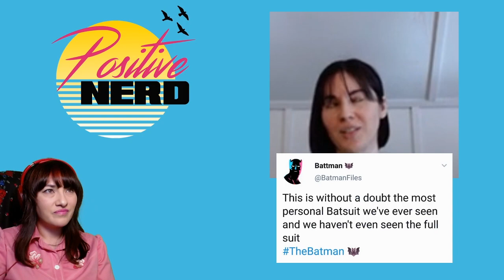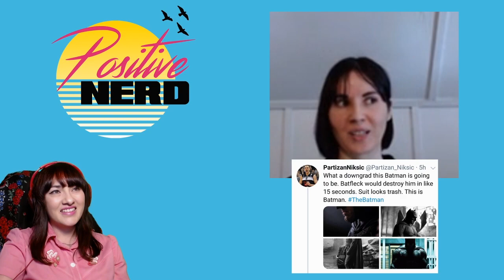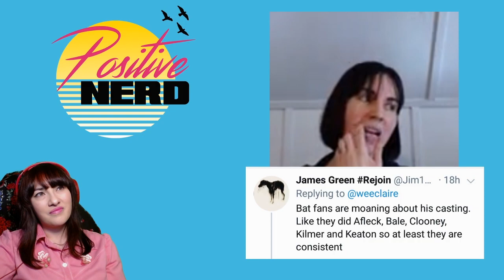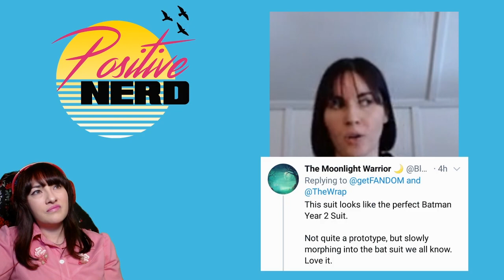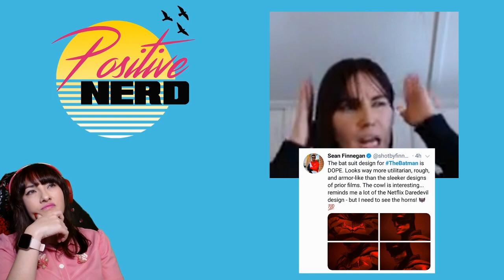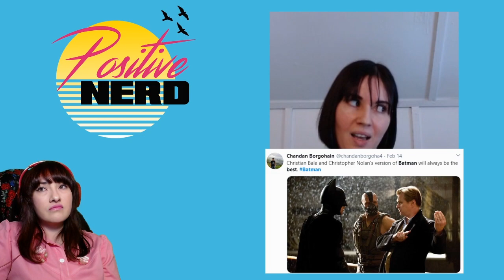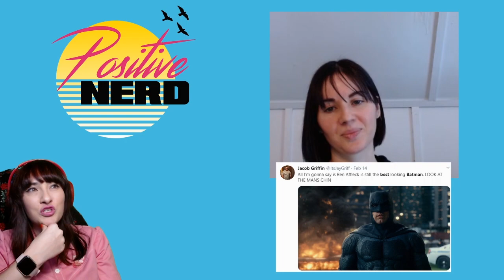Positive Nerd - Ep 6 - Which Batman Is Best?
Positive Nerd is the positive podcast for nerds and pop culture fans.

The podcast aims to unite fandoms over subjects that divide them - we're essentially a feel good mental health podcast for pop culture fans.

Positive Nerd is broadcast live via Twitch and is also available to download on iTunes and Spotify.

Claire and Liz are back for your weekly dose of nerdy positivity!

The new Bat suit was revealed this week so Claire and Liz decided to make it a Bat heavy episode (with a little Nebula thrown in for good measure). Is the new Bat suit crap, comic corner explores Nebula #1 and the pair tackle the toughest debate on the internet - which Batman is best?